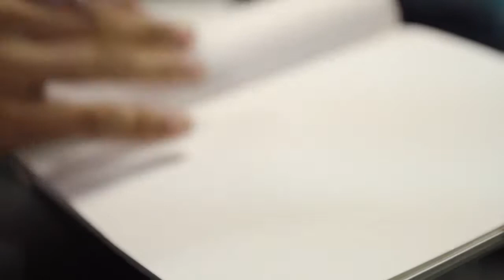Community Participation in Transboundary Conservation_IPPE.m4v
An Accredited Academic Expedition Exploring Parque Internacional La Amistad with the United Nations University for Peace and George Mason Universities Institute for Conflict Analysis and Resolution.

Participate in a cross-cultural experience, a direct introduction to your professional field, and an overview of the dynamics involved in community participation throughout stages of creating and managing an International Peace Park.